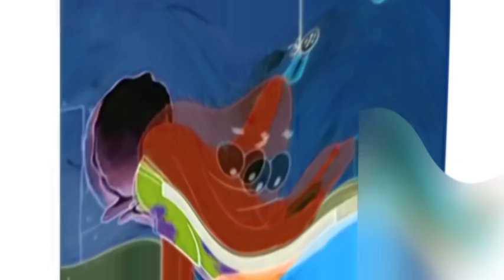Patrick Eats Rotten Milk Effects (Sponsored By Bob Zoom Logo Effects)